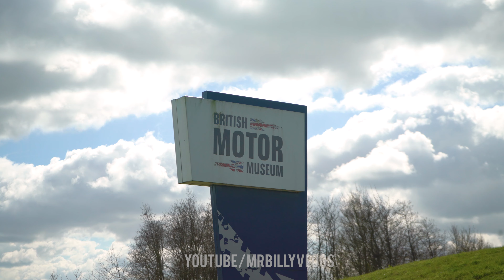Tuner Cars Leaving Tucked 2024!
Part 2 Of Tuner Cars Leaving Tucked 2024 At British Motor Museum!
Please do not use my content without permission for your videos!